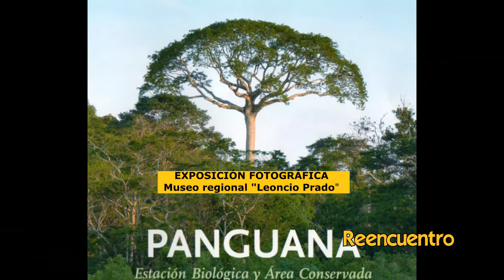PANGUANA - EXPOSICION FOTOGRAFICA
PANGUANA es un Área de Conservación Privada y Estación Biológica ubicada en la provincia de Puerto Inca, departamento de Huánuco, a orillas del Río Yuyapichis, afluente del Pachitea en la cuenca superior del río Amazonas a 230 ms.n.m., en plena selva baja.
Fue fundada en el año 1968 por la pareja de biólogos alemanes Dra. María Koepcke y el Prof y Dr. Hans-Wilhelm Koecke, zoólogos del Museo de Historia Natural en Lima.
El área de estudio inicialmente tuvo 2 Km cuadrados, hoy el área cuenta con 9.5 Kilómetros cuadrados.
PANGUANA y sus alrededores alberga una biodiversidad. La flora es diversa alberga alrededor de 500 especies de árboles, destacando la Lupuma, el árbol símbolo de Panguana.
La fauna de insectos es desbordante. Se registraron más de 500 especies de hormigas, se estiman unas 15 000 especies de mariposas.
El objetivo de PANGUANA es la investigación y la conservación del hábitat natural y de sus animales, plantas u otros organismos vivos que habitan en el lugar y de sus interrelaciones.